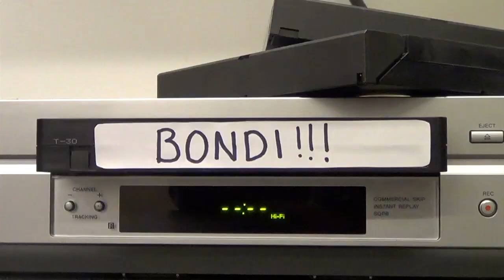Dad Cam Special Bowl A Rama Bondi Adventures With Chris VANS